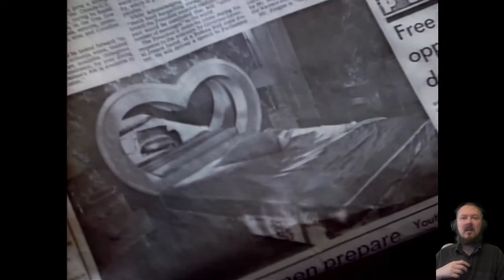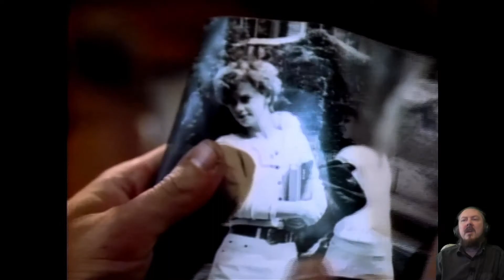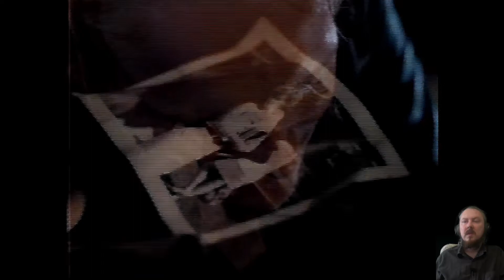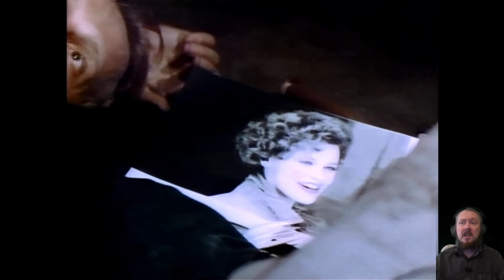Friday the 13th, The Series - The Cursed Cupid - Season 1 Episode 3 Reaction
Friday the 13th, The Series has nothing to do with Jason Vorhees but has lots of cursed items that need to be reclaimed. The people who have them know of their powers and will do whatever it takes to keep a hold of them. Each episode has a different item that needs to be sought out, each offering differing evil powers to their holders.

Please be aware that this is a reaction channel so I will be speaking over the show at times, they are not full unedited videos.

All shows that I react to will be a first time viewing for me and all reactions are not faked, they are 100% real. Sometimes you will see me in hysterics, laughing maniacally at a scene, others you may see tears forming in my eyes. I strive to be 100% authentic in every video I create. I don't just sit there, react and upload. I spend many hours editing one video, trying to make it the best I possibly can. My skills may be basic now, but hopefully over time you will see a giant increase in quality.

Please be aware, a lot of these are older shows and some are taken from the master tapes. I do add enhancements to the shows, getting them as close to full screen as possible, improving sound quality etc, however there is only so much you can do with some episodes.

You will see what to expect once the time limited exclusivity ends. If enough people ask, I will consider it. Also, I would like to know whether you would like these cut down episodes, full episodes when available, or both, to be set as a premiere on the day of their release on YouTube and I will be there watching with you. Please let me know this answer also in the comments on any video. The more answers I get, the more likely I am to do this.

'Murder Mondays' - Crime shows - Murder She Wrote, Diagnosis Murder

'Terrifying Tuesdays' - Although I state in this video that this is for Horror, it is actually for anything that can be scary, such as monsters, ghosts or a meteorite going to hit earth - Afterlife, You, Me and the Apocalypse.

'Funny Fridays' - Comedy/Sitcoms - Goodnight Sweetheart, Let the Blood Run Free (Soap Opera parody)

Soapy Sundays - Long form Dramas - Prisoner, Sons and Daughters.

However, if you could please share the channel link, whether word of mouth, social media or shout outs, I would be most grateful. Please do not try sharing the videos though as they may end up getting you a claim or strike from the properties owners.

I do not claim, or intend to claim, any ownership or authority with any shows I react to.

Links

Thank you so much for your time, especially if you read all the way down to here.